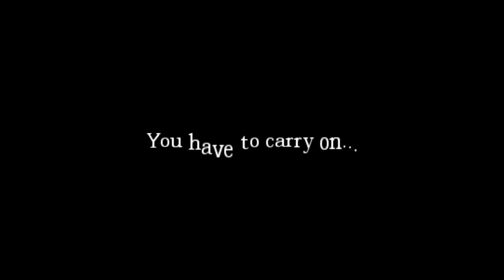Lets Play Amnesia Custom Story: Power Castle Horror Part 1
Hello people and today we are going to play Power castle horror, sadly ending white night for now because there was a problem, but this custom story should be fun. Enjoy